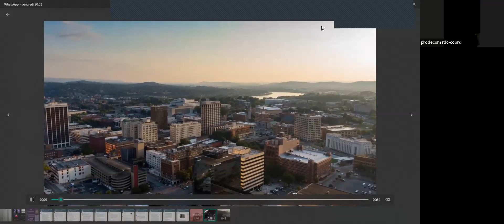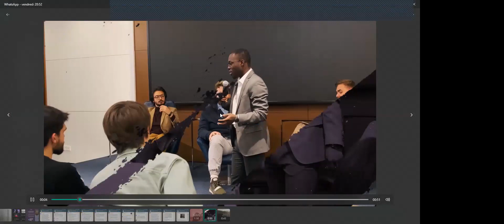RENCONTRE DES ENTREPRENEURS DU 10 09 2023 | L'IMPORTANCE DES TESTS DE PRODUITS?COMMENT LES REALISER?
🆘🆘🆘COMMUNIQUE

LA RENCONTRE DES ENTREPRENEURS est un programme conçu pour réunir des entrepreneurs du monde entier sur une même plateforme tous les dimanches à 14 heures, heure d'Afrique centrale. Pendant 2 heures, les entrepreneurs discutent des problèmes auxquels ils sont confrontés au quotidien, dans le but de trouver des solutions androgènes et de forger des partenariats.

REPLAY

🚀 Cette semaine, nous discuterons de l'importance des tests de produits et de concepts pour votre entreprise.  💡

🔹 Apprenez comment tester efficacement vos produits et concepts.

🔹 Obtenez des conseils pratiques pour réussir vos tests.

🔹 Échangez avec d'autres entrepreneurs passionnés.

🔹 Posez vos questions aux experts en direct.

🌟 C'est le weekend ! Profitez de ce moment pour vous inspirer et développer vos compétences en entrepreneuriat.

Alors, Rejoignez-nous ce dimanche à 14h heures d’Afrique Centrale sur Zoom pour notre programme hebdomadaire "LA RENCONTRE DES ENTREPRENEURS".

📌Date : Dimanche 17 SEPTEMBRE 2023
📌Heure : 14H, heure d’Afrique Centrale
📌Thème : Quelques étapes pour construire un système durable"
📌Lien zoom : {INSERE LE LIEN ZOOM}

Ne manquez pas cette opportunité exceptionnelle d'apprendre des experts renommés.

Participez dès maintenant et découvrez les clés pour construire un système durable et prospère. 🚀